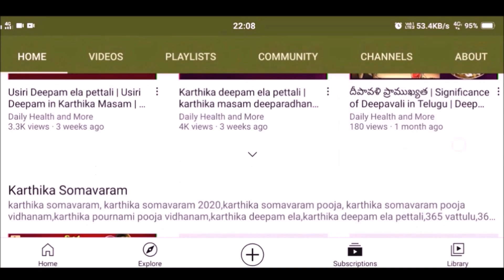Utthana Ekadashi Pooja Vidhanam | karthika suddha ekadasi 2024 | Devutthana Ekadashi Pooja Vidhanam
Watch Utthana Ekadashi Pooja Vidhanam | karthika suddha ekadasi 2024 | Devutthana Ekadashi Pooja Vidhanam

karthika suddha ekadasi 2024,karthika ekadasi pooja vidhanam,karthika ekadasi 2024date,karthika masam ekadasi 2024,utthana ekadashi 2024,

Karthika Ekadasi Pooja Vidhanam | Karthika Ekadasi 2024 | Karthika Masam Ekadashi | Kartiki Ekadashi 2024